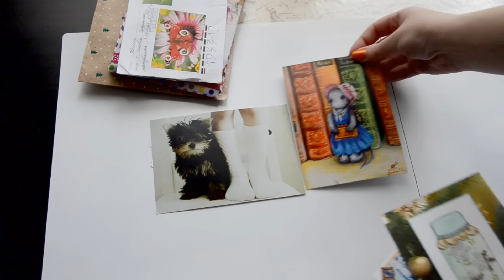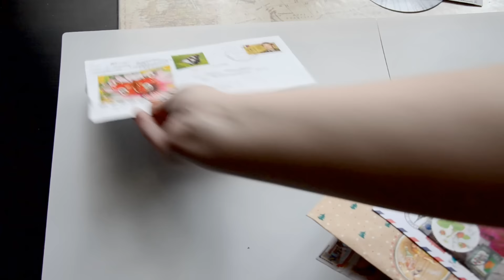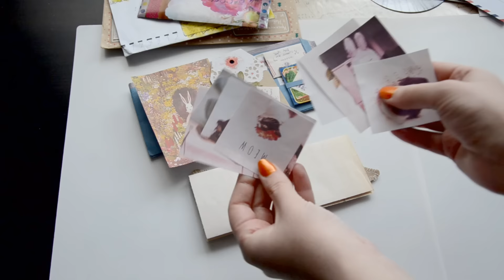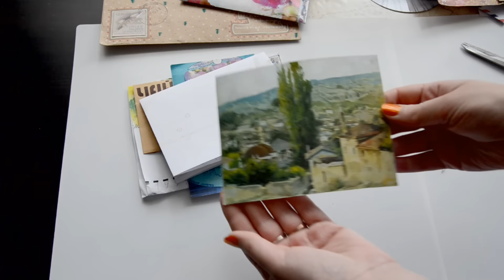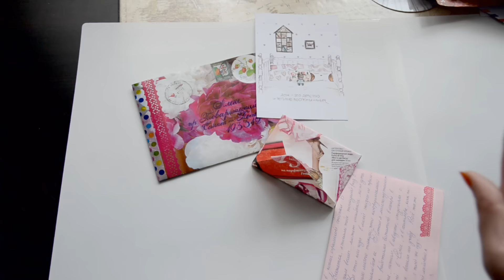INSPIRATION: SnailMail incoming / письма за январь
Прекрасные письма и открытки, которые пришли ко мне в январе :)
Все наши ссылки внизу ↓↓↓

Композиция "Out of the Skies, Under the Earth" принадлежит исполнителю Chris Zabriskie.